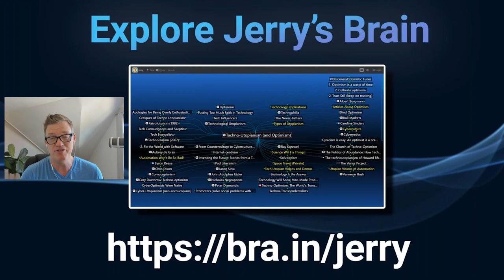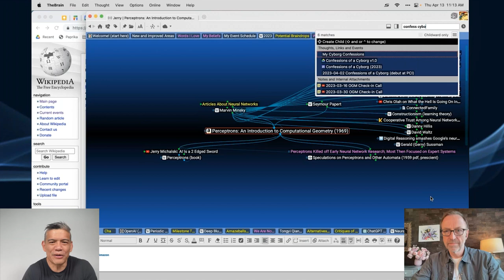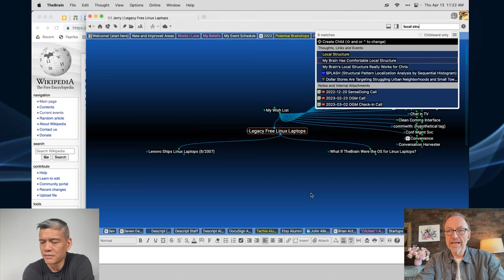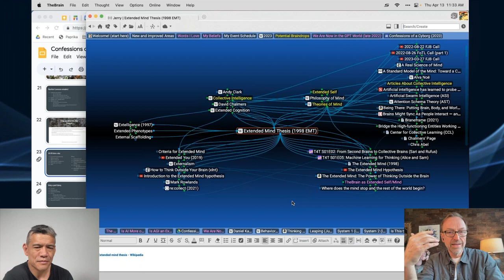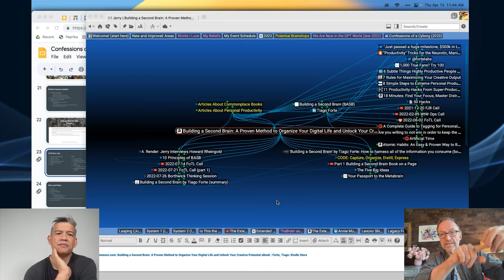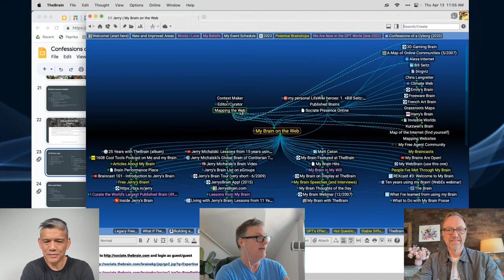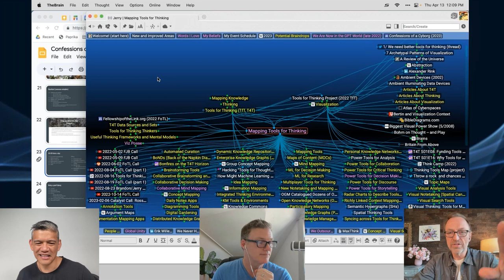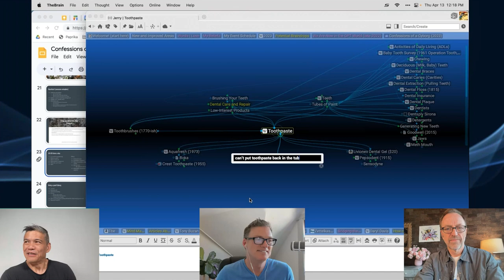Jerry’s Brain 25th Anniversary: A Journey of Innovation and Discovery in the World’s Largest Brain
Join acclaimed tech analyst Jerry Michalski and TheBrain’s inventor, Harlan Hugh.

These two friends and visionaries have much to discuss and celebrate. This year marks the 25th year of innovation for TheBrain Technologies as well as 25 years of thought creation for Jerry's Brain. The pair met in 1997 when TheBrain was first unveiled and have forged a new field and dialogue about "Tools for Thought".

Jerry Michalski’s brain is now over 533,771 thoughts with over a million links. It is the largest mind map ever created by a single individual. Jerry’s Brain is a legendary resource featuring his insights and extensive knowledge on technology, society, the future and more.
In this interactive webinar Jerry will share the process he uses to keep adding to his brain, as well as share his insights and best practices on building a large brain that withstands the test of time.

Topics covered include:

• How Jerry got started, what goes in his brain and what areas are growing
• Curating topics with social consequences to see the big picture.
• Linking and networking information, as well as editing and updating your brain
• Tips on how to better organize your thoughts and track what is important to you
• Why this is all fun and important!

00:00 - Intro
05:59 - A Tour of Jerry's Brain
13:40 - Jerry's first experiences with TheBrain
17:13 - Thoughts on structure/design
29:00 - Jerry's Daily Workflow
37:47 - Early days of TheBrain
44:32 - Sharing Information
46:23 - Artificial Intelligence
48:43 - Upcoming AI Integration in TheBrain
55:16 - Q&A Session